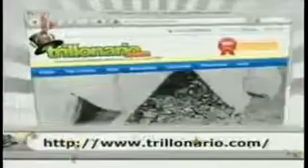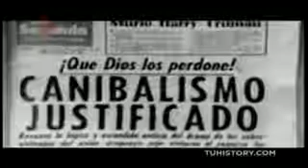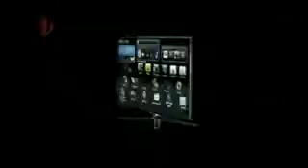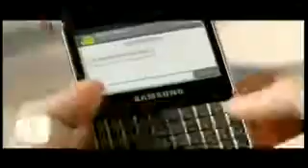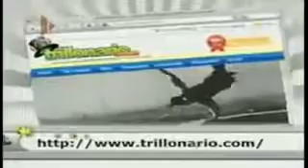Los 7 Videos Mas Impactantes del Sismo En Mexico 2017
Recopilación de los Momentos mas Impresionantes del sismo en México el día 19 de Septiembre del 2017. Momentos de total catástrofe para el pueblo Mexicano. .

Así se vivió el temblor sismo preliminar 8.1 Ciudad de México Septiembre 2017 FUERTE TEMBLOR EN LA CDMX 7 DE SEPTIEMBRE DEL 2017 TenemosSismo Terremoto temblor (EN VIVO) TEMBLOR EN CIUDAD.

Momentos Aterradores Captados En El Terremoto De Mexico 7 / 09 / 17 ( RECOPILACION ) Terremoto en Mexico De 8.2 Terremotos Captados En Video Terremoto Mexico . .TWITTER Link